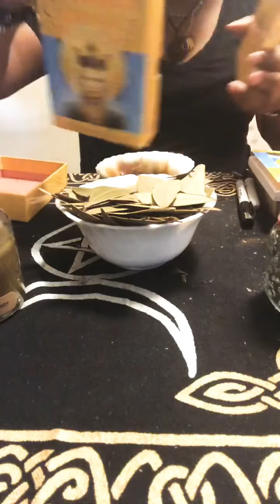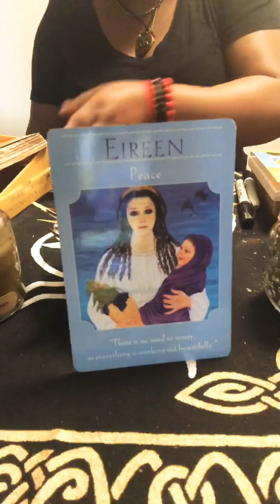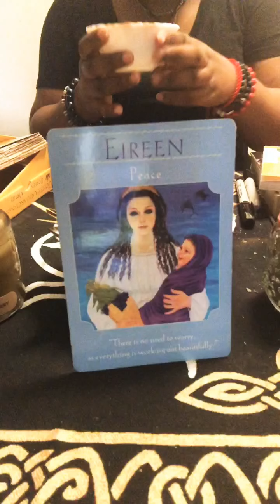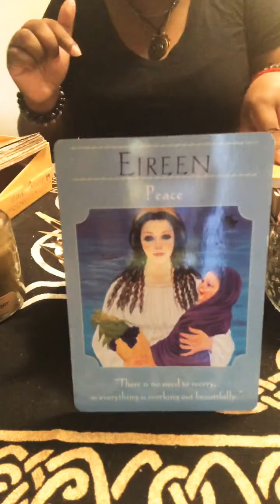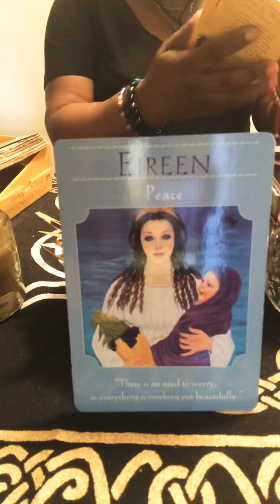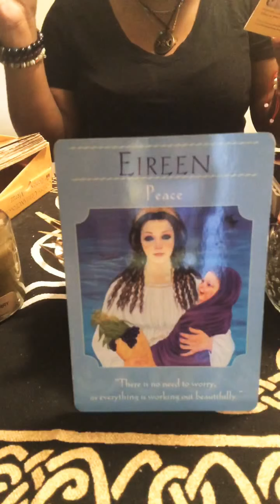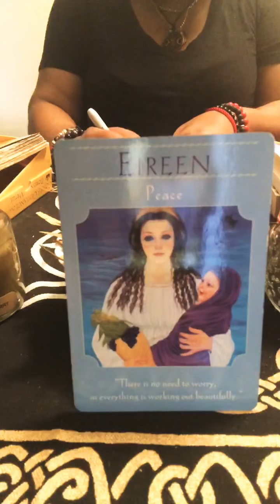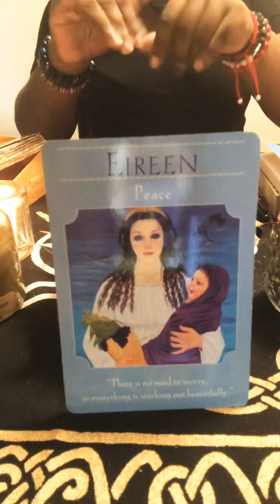PEACE💫 |BURNING BAY LEAF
Hi guys,

“ There is no need to worry, as everything is working out beautifully.”

Today’s affirmation:
Laughter

Happy blessings!